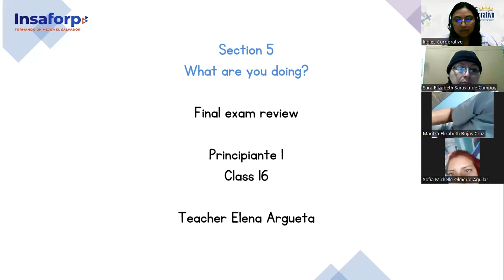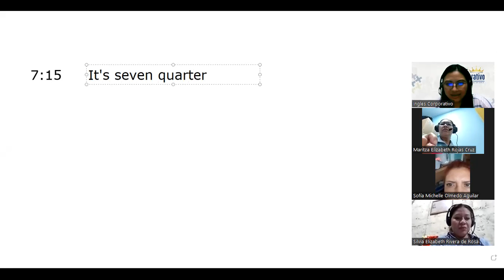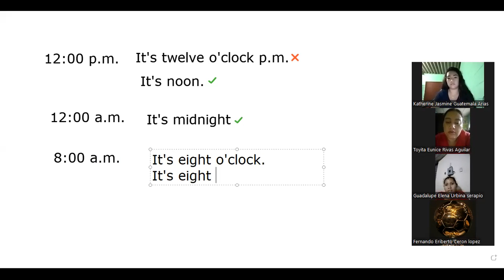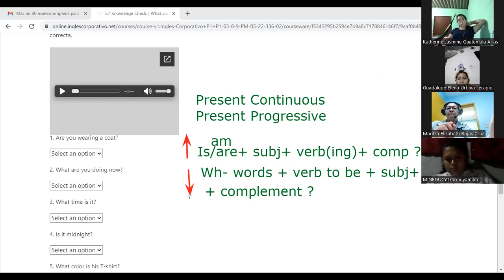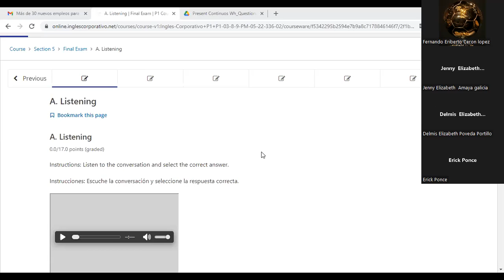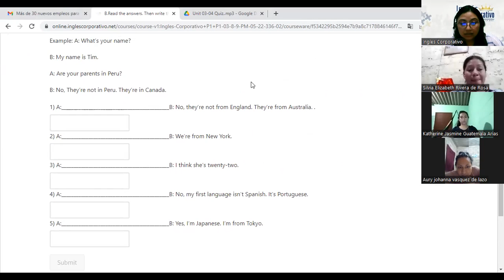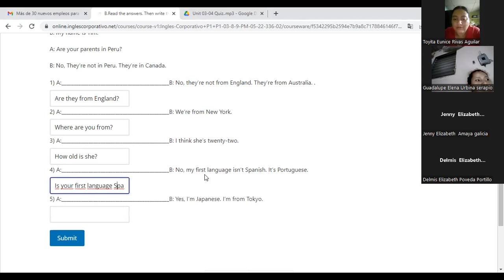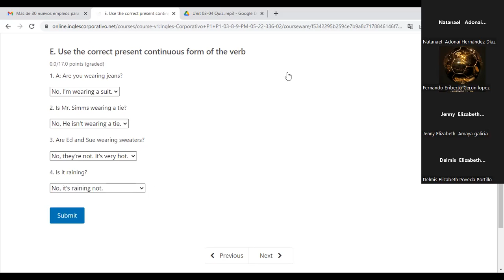Ingles Corporativo-Class #16- Principiante 1- Final exam Review